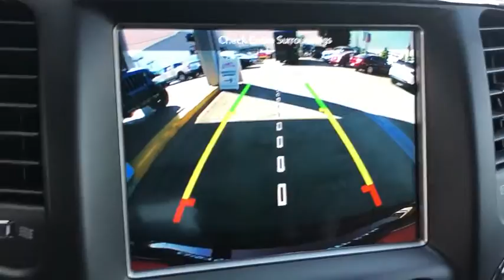2018 JEEP Grand Cherokee Monrovia, Pasadena, Los Angeles, Montebello, Azusa, CA M200924A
Used 2018 JEEP Grand Cherokee available in monrovia, California at Monrovia CDJR. Servicing the Pasadena, Los Angeles, Montebello, Azusa, CA area.

Monrovia CDJR
1305 S Mountain Ave